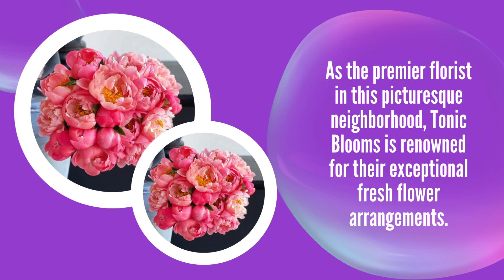Flowers Near High Park North | Tonic Blooms 416 305 0035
Tonic Blooms offers the ultimate selection of the best flowers near High Park North, Toronto. As the premier florist in this picturesque neighborhood, Tonic Blooms is renowned for their exceptional fresh flower arrangements.

Tonic Blooms cater to the entire Toronto area, including High Park North, they provide a stunning variety of floral options for every occasion. Whether you need a sophisticated arrangement, a bouquet of fresh-cut flowers, or curated flowers tailored to specific events, Tonic Blooms delivers perfection with every order.

Experience the best in fresh flower arrangements with Tonic Blooms, where every detail is handled with care to create truly beautiful and lasting impressions.

Tonic Blooms - Flowers Near High Park North
Address: 688 Richmond St W, Toronto, ON M6J 1C5, Canada